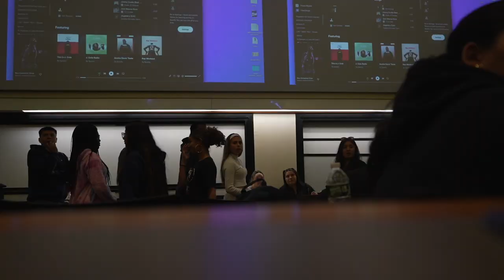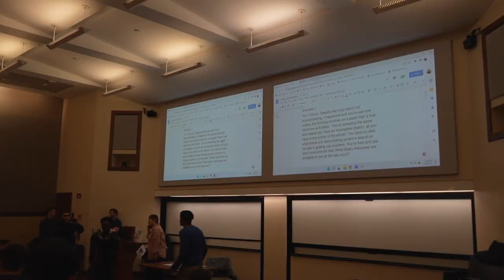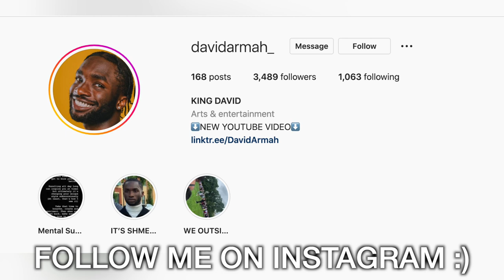Black Panther In Class Prank! (FIGHT)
In this video I attend a college lecture dressed as Black Panther and battle Kilmonger. Enjoy and don't forget, WAKANDA FOREVER!

Prince Ren's channel: @TheRenRussell
Chibu's channel: @ChibuDunga

IF YOU'RE READING THIS COMMENT  "A-TEAM" 😈